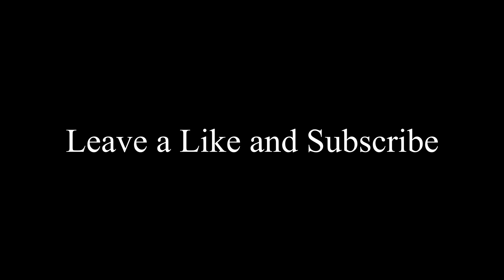Unlocking Master Prestige Road to level 1000 (Call of Duty Cold War)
socials!